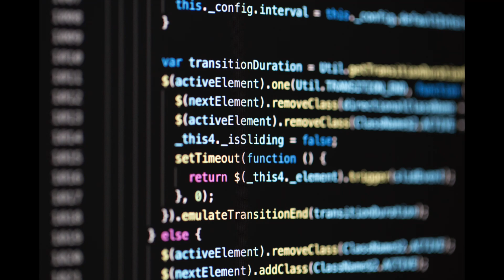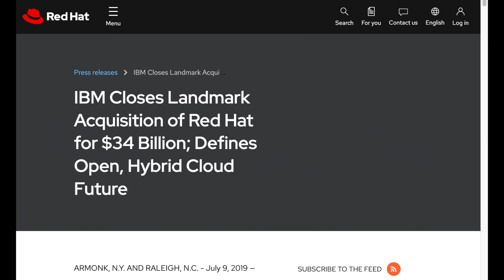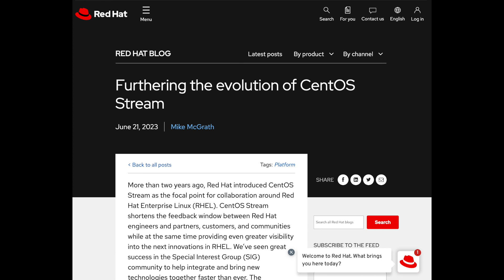Red Hat Drops a Bombshell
Red Hat recently blindsided Linux developers by limiting public access to its source code. Here's what happened with CENTOS, RHEL, and the politics of source code access.